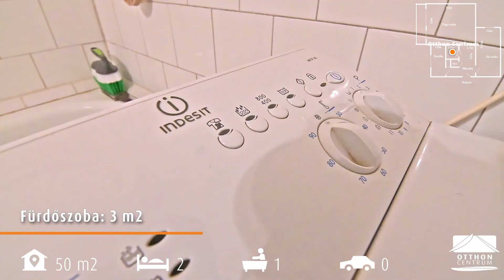Rózsakerti lakás erkéllyel - H424524 HIPER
A XXII. kerület méltán népszerű Rózsakerti lakóövezetében, keleti felkvésű, PANELPROGRAMOS erkélyes lakás
kerresi új lakóit.